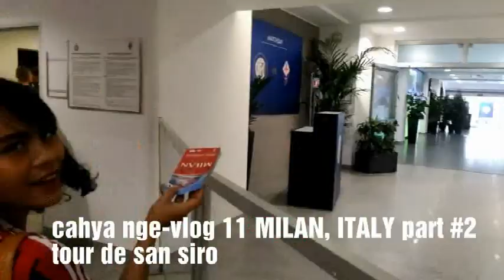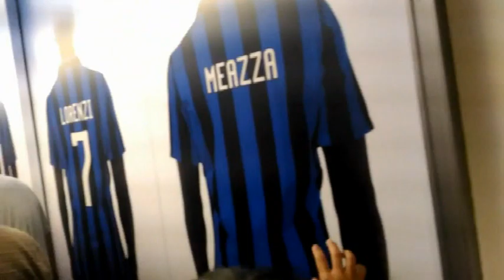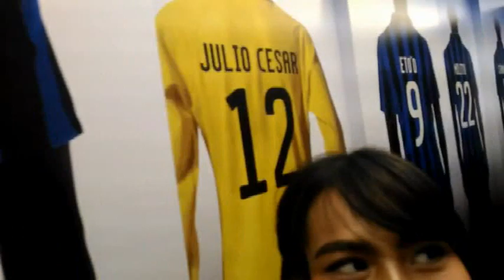Tour de San Siro (Milano) - cahya nge-vlog #11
Permpuan asli jawa tinggal dijerman buat bertahan hidup dan mewujudkan mimpi. Aku bikin video travelingku, video masak, video nyanyi (padahal gak bisa nyanyi), dan video apa aja yang menurut aku bisa buat informasi dan hiburan yang nonton aku